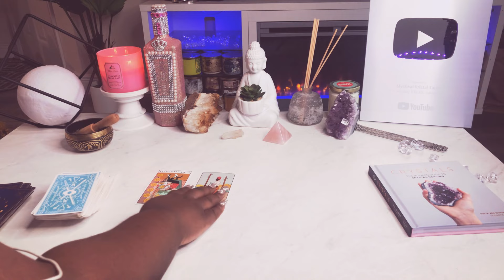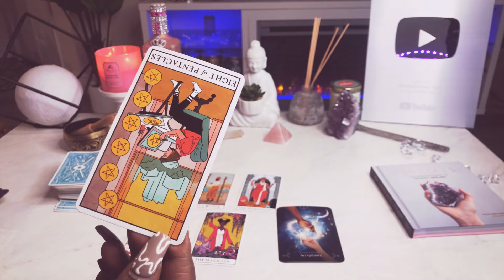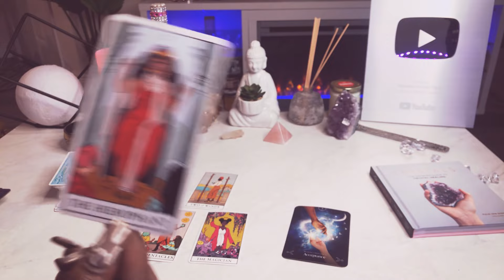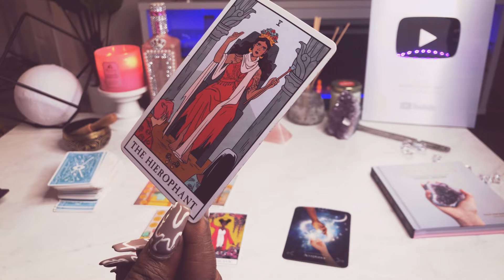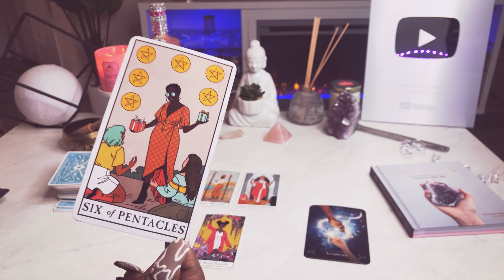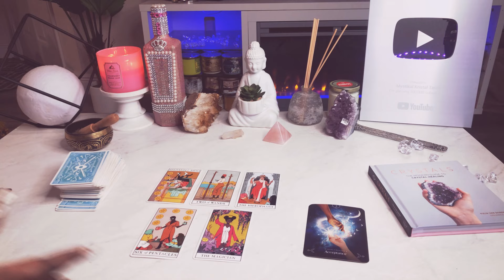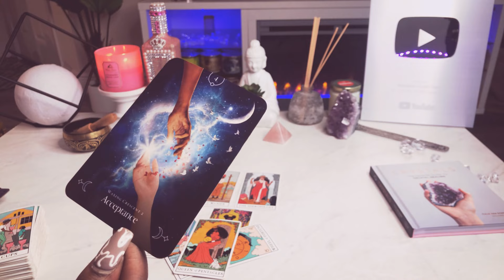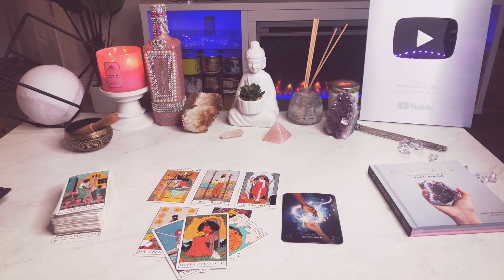Taurus ♉️ THE NEXT 48 HOURS✨ (March 27-29)Tarot Card Reading